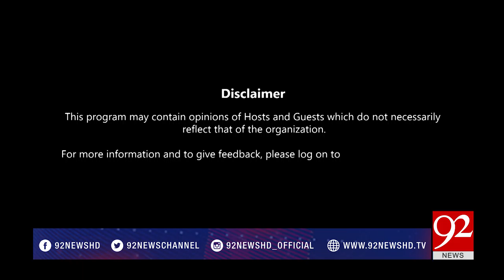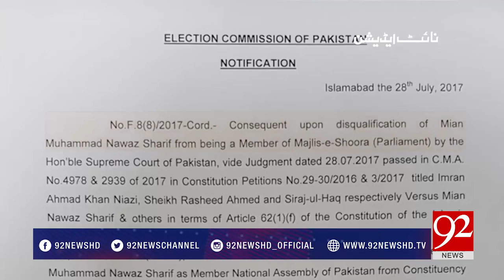Night Editioin - 29 July 2017 - 92NewsHDPlus